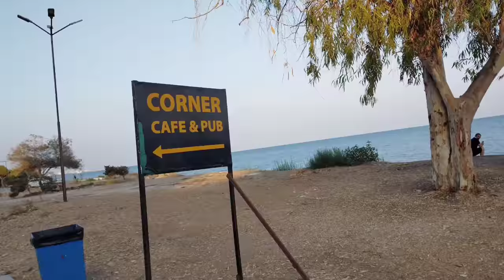Как турецкие мужчины заговорили на русском языке/Друзья вернулись из Аланьи/ Подняли нам настроение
Как наши турецкие мужчины уже заговорили на русском языке.
Друзья вернулись из Аланьи.
Вкусное застолье.
Неожиданные гости подняли нам настроение.